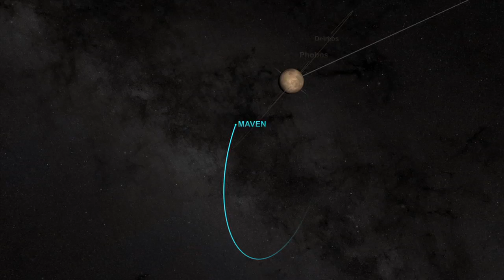NASA | MAVEN MOI live shot with Kelly Fast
Kelly Fast gives a canned interview for the 09/19/2014 MAVEN Mars Orbit Insertion liveshots.